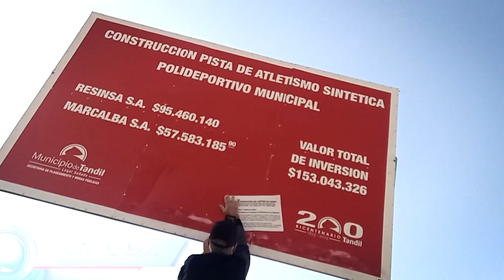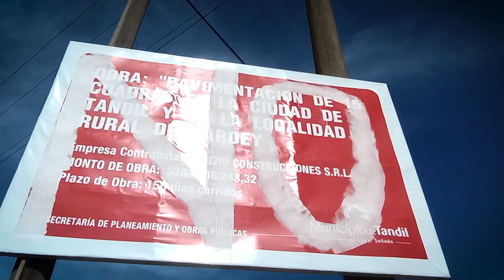TIEMPO DEL INDIVIDUO-HOY: NO A LOS CARTELES ILEGALES.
Hay que poner límites al estado respecto ala publicidad de obras públicas.
Esta puede ser una forma.

Podes apoyar este canal depositando en esta cuenta:
Gracias.